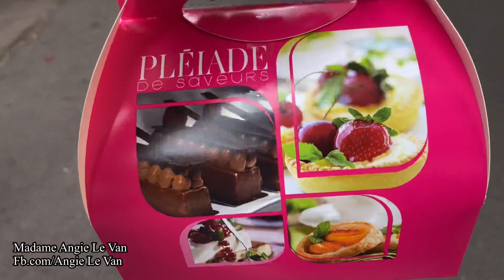Cuộc sống ở Pháp: VBLOG 458|| Tạm Biệt TOURS cả nhà lên Paris Thăm TaTa Giang 2021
Tạm biệt cả nhà chị Họ của Vân , cả nhà mình đi lên Paris , vào Quận 13 mua bánh mì và ăn uống sau đó ghé về nhà em của Vân thăm em nó , đây là bé em học chung trường ĐH với Vân ở VN. Qua đây cũng được 10 năm , Giờ em nó Ở Paris nên có dịp cả nhà mình lên chơi và thăm gia đình em luôn. Sẵn quay và chia sẻ với mọi người. Giờ thì cùng nhà Vân đi chơi tiếp nhé mọi người.